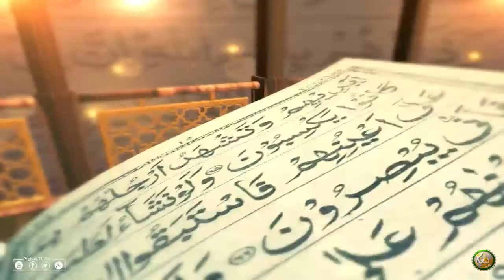Dora Tafseer AlQuran | Pashto Bayan 73 | دورہ تفسیر القرآن الشیخ روح الله توحیدي